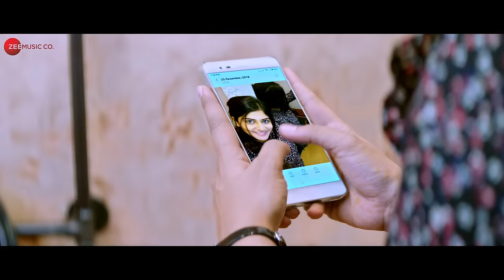Kadalin Theerathe - Full Video | Zam Zam | Manjima Mohan | Amit Trivedi | Nikhita Gandhi & Gowry L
Presenting the full video of Kadalin Theerathe sung by Nikhita Gandhi & Gowry Lekshmi.

Movie: Zam Zam
Singers: Nikhita Gandhi & Gowry Lekshmi
Lyrics: Santhosh Varma
Arranger/Programmer: Vineeth Jayan

Starring: Manjima Mohan
Director: Neelakanta
Presenter: Taizoon Khorakiwala
Producer: Manu Kumaran
Co-Producer: Parul Yadav
Banner: Mediente Films